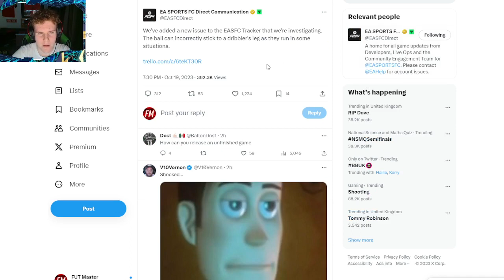The Most Broken FC 24 Glitch!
📲 ALL SOCIALS